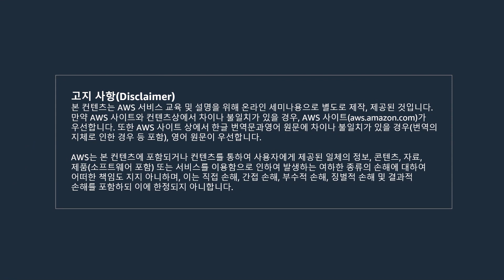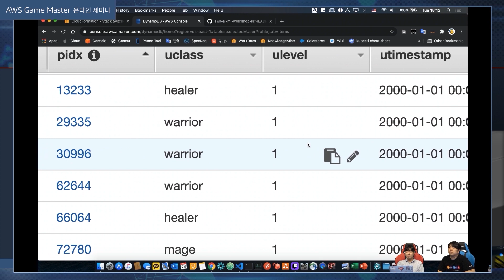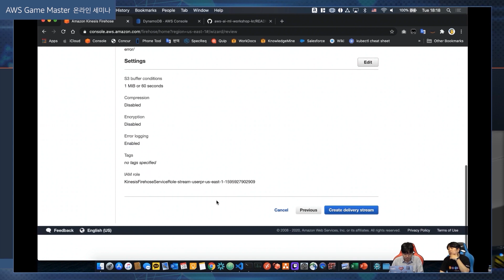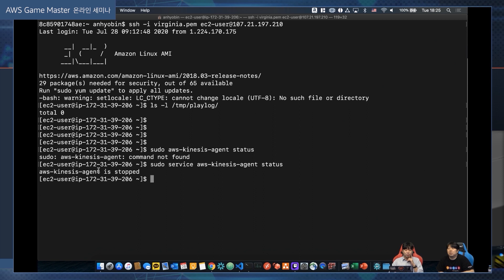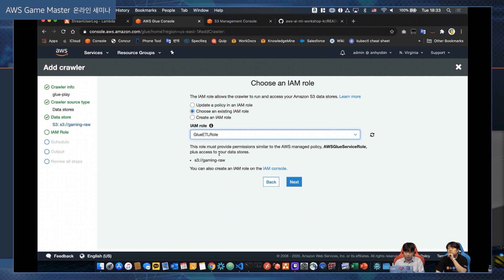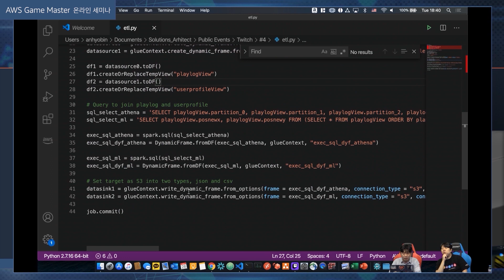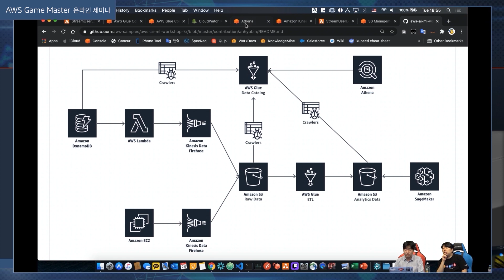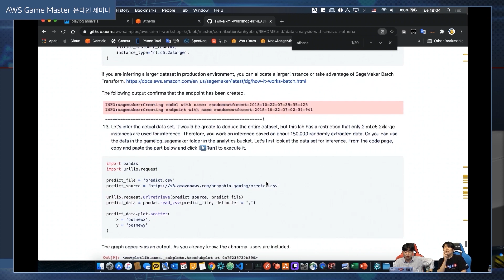인게임 로그 분석 플랫폼을 몇 분 만에 구축할 수 있을까? :: AWS Game Master 트위치 라이브 Episode 4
게임을 개발하고 운영 중인 고객분들이 공통적으로 데이터 분석 방법에 관해 고민하는 경우가 많습니다. 실제 데이터 분석을 통해 발생한 장애의 원인을 빠르게 인지할 수 있고, 게임 자체에서 발생한 다양한 지표와 로그를 확인하면 보다 효율적인 게임 운영도 가능합니다. 이번 세션은 Amazon DynamoDB, 로그 서버 등에서 발생한 데이터를 Amazon S3 에 저장하여 Data Lake 를 구축하고, 저장된 데이터의 스키마는 AWS Glue 를 통해 관리합니다. 이 후에 Amazon Athena 를 통해 쿼리해보고, QuickSight 를 통해 BI 까지 빠르게 구축하는 방법을 데모를 통해 알아봅니다.

발표자: 안효빈, 솔루션즈 아키텍트, AWS Game Tech